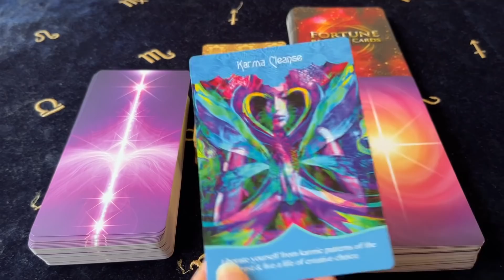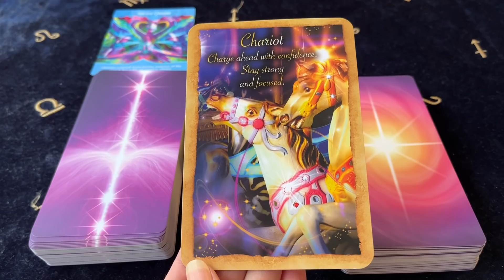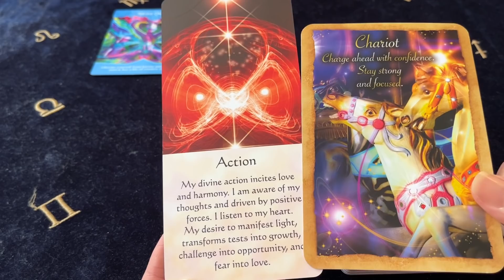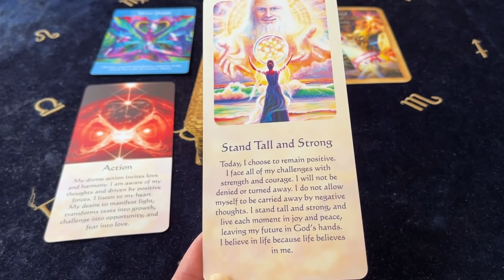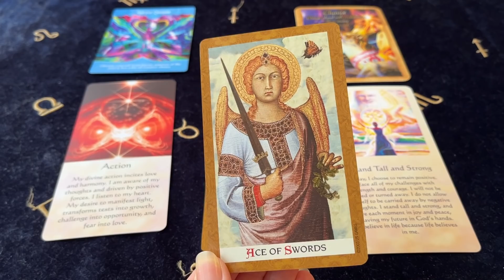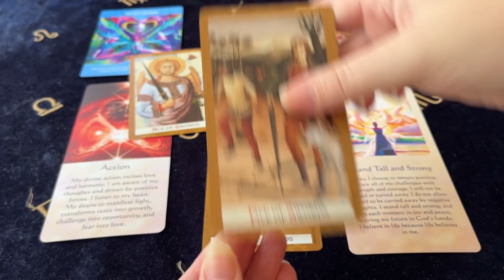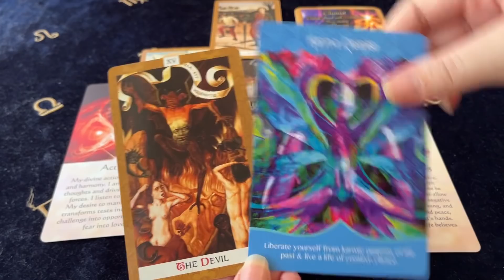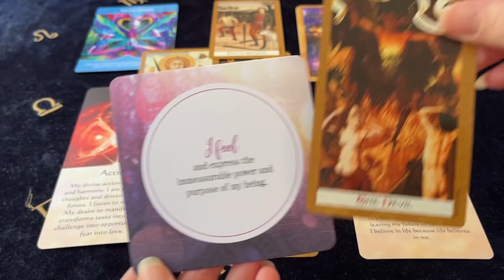ARIES THIS IS IT! AND IT’S WORTH THE WAIT! Nov 15 - 21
Decks Used ~
Fortune Reading Cards - Sharina Star
Healing Energy Oracle - Mario Duguay
Messages Of Life Cards - Mario Duguay
Golden Tarot - Kat Black
Joyful Abundance Cards - Kris Franken
The Rainbow Oracle - Jasmine Safi